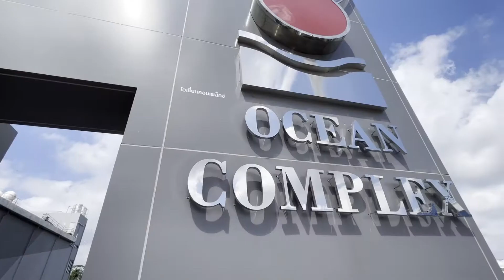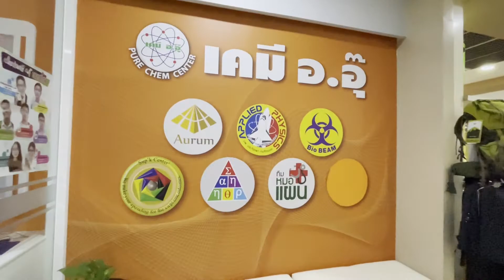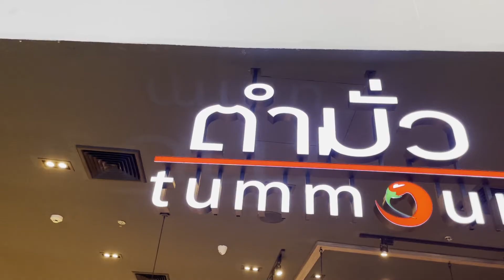CHUMPHON 38 YEARS Of TOGETHERNESS โอเชี่ยนชุมพร 38 ปี มากกว่ารัก คือความผูกพัน "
ในโอกาสครบรอบ 38 ปี ศูนย์การค้าโอเชี่ยนชุมพร ภายใต้ Concept " OCEAN CHUMPHON  38 YEARS Of  TOGETHERNESS  โอเชี่ยนชุมพร 38 ปี มากกว่ารัก คือความผูกพัน "  ไม่ว่าเวลาจะผ่านไปนานสักเท่าไหร่  เราไม่เคยหยุดพัฒนาเพื่อมอบสิ่งดีๆ ให้กับลูกค้าทุกท่าน เพราะคุณคือ คนสำคัญของเรา
ขอขอบคุณลูกค้าทุกท่าน ที่ให้เราเป็นส่วนหนึ่งของท่านเสมอมา